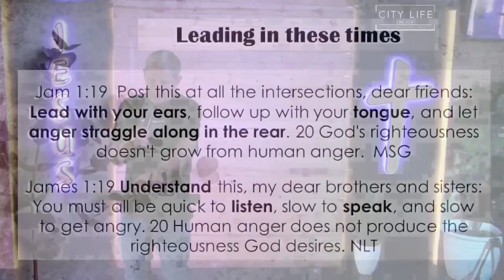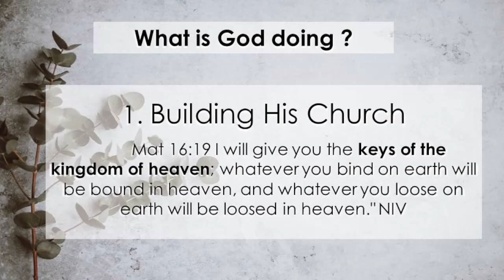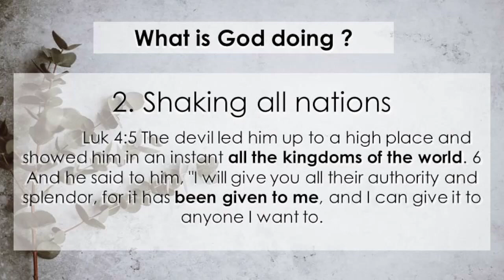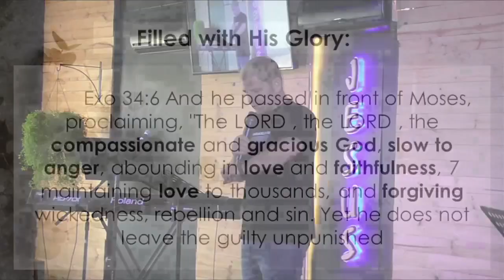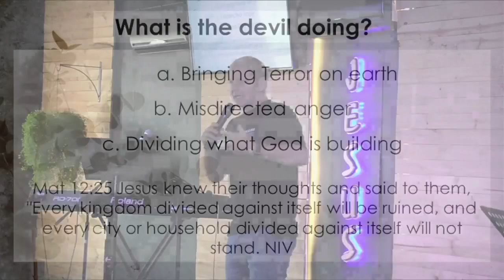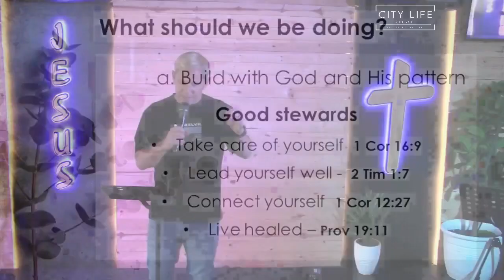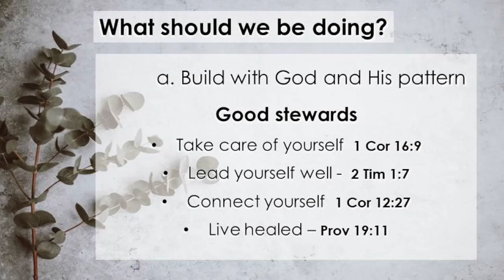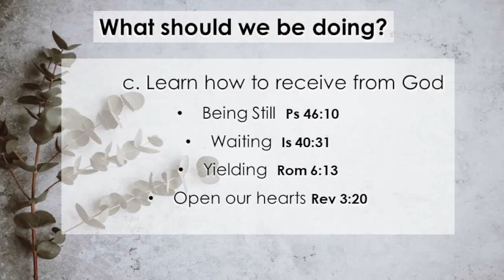Leading in these times